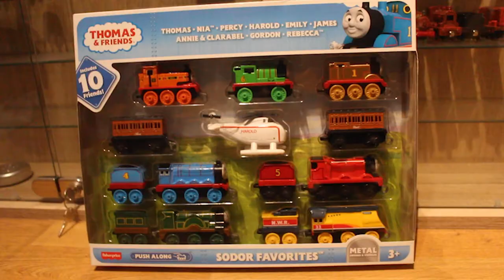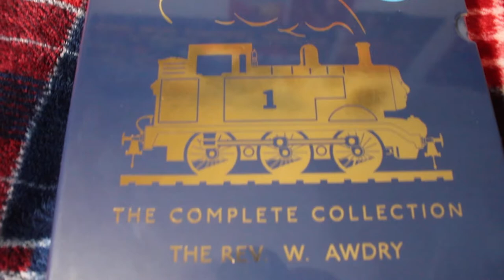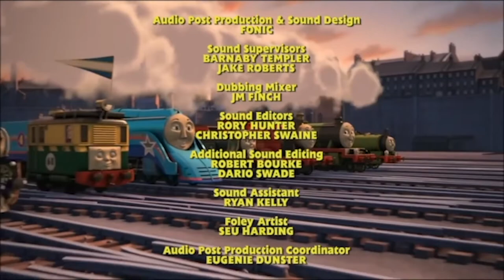Good Bye Thomas & Friends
I would like to present this edited tribute of everyones favourite tank engine that guided us through childhood. So now that Thomas & Friends ended last year in January. I would like to show this edited version compared to the orignal where I created this last year on the 19th of December. Yesterday was the day I uploaded so I decided to show it on the 20th. I bought lots of new Thomas merchandise' this year where I added to this video of how much I had been a fan of Thomas for quite some time to show honour and respect, I'd like to give one more big thanks to my favourite childhood tv show that guided most of through childhood that we won't be seeing anymore. Thomas is home, family and special to the world. And the thing that make's Thomas special; is that he'll never give up on you. Ever. All thanks to the Rev. W. Awdry, Christopher Awdry, Britt Allcroft and David Mitton for bringing Thomas to life and the world. Gone but not forgotten. I will always remember the best series that guided us through.
Peep, Peep, Thank you, Good Bye.
A new era begins.

Music video by Shayne Ward performing That's My Goal. (c) 2005 Simco Limited exclusively licensed to SONY BMG MUSIC ENTERTAINMENT (UK) Limited